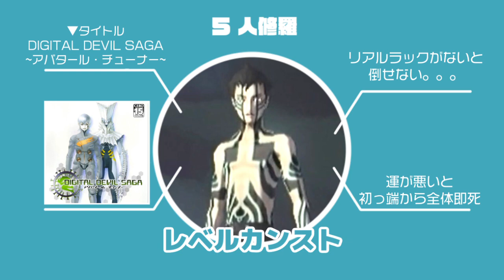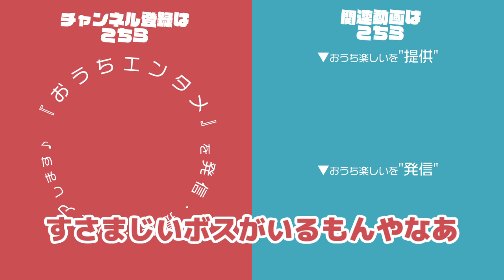★マジで倒せない★ゲーム史上最強の敵６選【琴葉姉妹のお家エンタメ楽しみ隊】